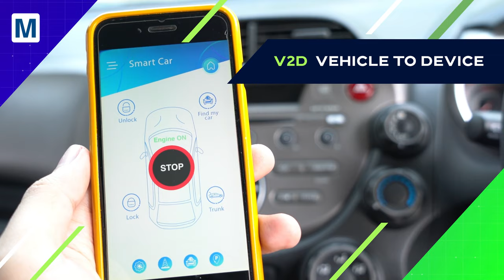Intelligent Transportation Systems: Then, Now & Next | Mouser Electronics EIT 2021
Take a bite size look at the tech landscape of Intelligent Transportation Systems - where we have been, where we are, and where we are going. Made in collaboration with our partner, Digi International.